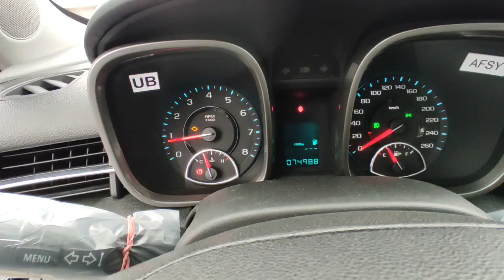ARZON CAPTIVA MALIBU NARXLARI // БУХОРО МОШИНА БОЗОР